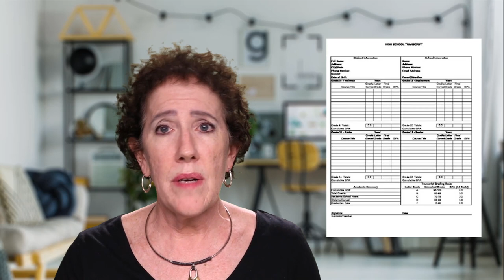Six Tips for Applying for Scholarships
We help students get into and succeed at the right school. We just happen to save students money along the way. This channel is for highlighting people in careers and their educational journeys and their recommendations for students thinking about their career paths. We highlight entrepreneurs and education. We also discuss college admissions and post secondary programs. The goals of our program is to highlight educational news, recommendations, and successes.